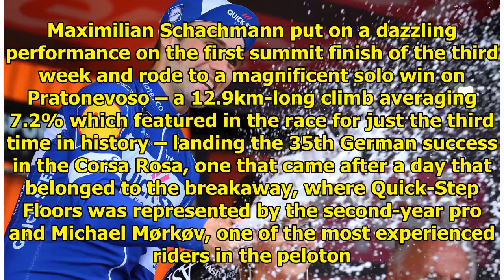Giro d'Italia: Schachmann wins on Pratonevoso|| NEWS US TODAY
The 24-year-old captured the biggest victory of his career, Quick-Step Floors' 80th Grand Tour stage triumph. Maximilian Schachmann put on a dazzling performance on the first summit finish of the thir...